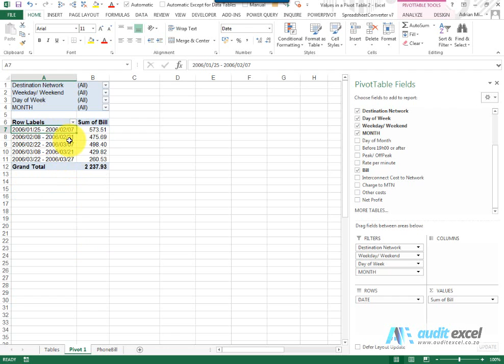Group by week in Pivot Table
00:00 Group Pivot Table dates into weeks/ bi weekly
00:15 Group the dates into 7 day periods without changing the pivot source data
00:54 Group the dates biweekly in the Pivot Table

HOw to group dates in Excel Pivot Tables into week, biweekly or any number of days groupings that makes sense in the spreadsheet. Extremely useful with charts to be able to spot trends within a short period like months